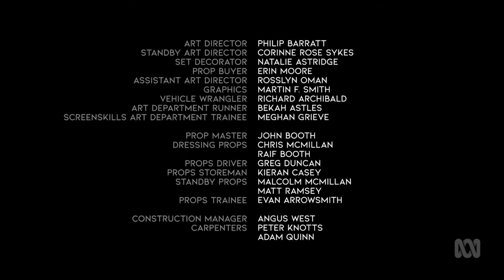Intro Annika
"Annika es una serie de televisión británica de drama criminal, basada en el drama Annika Stranded de BBC Radio 4."